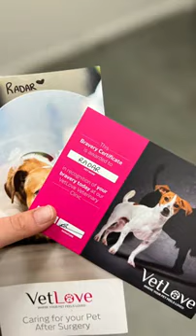Radar - Here is how 5 weeks in foster care looks.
Radar is a 7 month old Koolie X who came into foster care 5 weeks ago. In that time she has been desexed and had both eyes removed. She the happiest little dog ever and is enjoying life while waiting for her forever home.